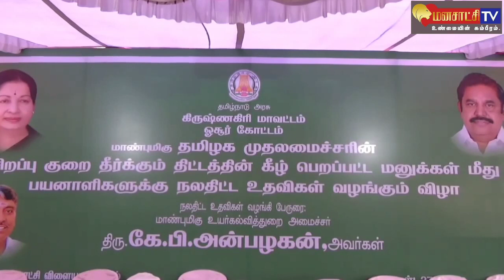இடைத்தேர்தல் தோல்விக்கு பிறகு எதைஎதையோ பேசும் ஸ்டாலின் - கேபி.அன்பழகன் விமர்சனம்